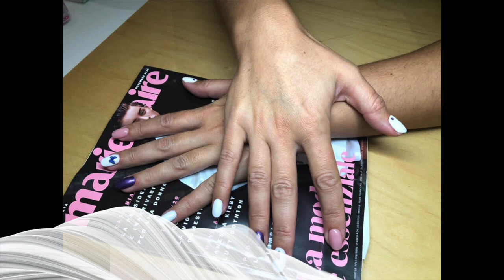Lessons of Style by Irına Tırdea Fashıon Stylıst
Lessons of Style by Irına Tırdea
Intervıew wıth the International Top Model Darıa Alıfanova